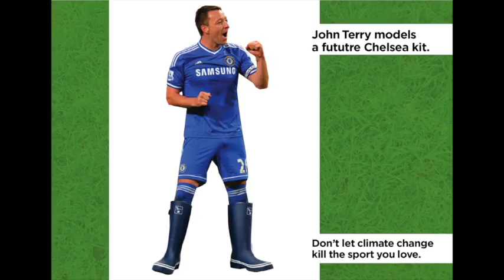Forest Green Rovers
This video is about Forest green pitch 1